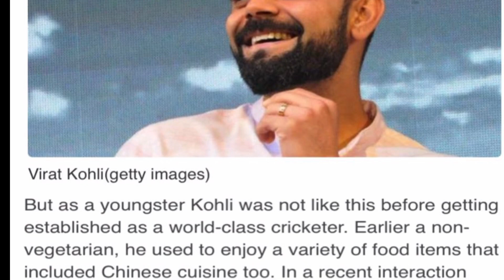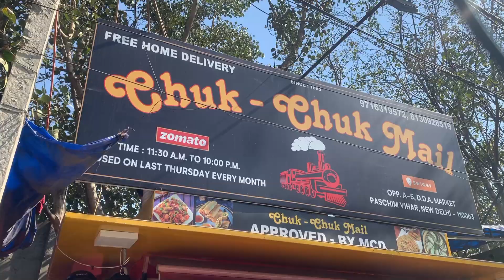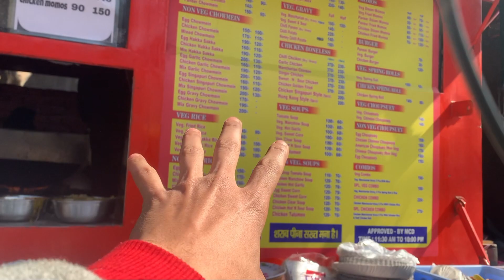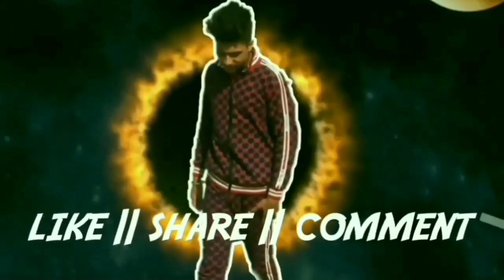Delhi's Best-Kept Secret: Virat Kohli's Favorite Chinese Food Shop| Chuk chuk mail | Paschim vihar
◾️Shop Address : DDA Market, Opp. A-5, Paschim Vihar, New Delhi, Delhi 110063 ( nearest  metro station - pachim vihar west )

⚫️Hope so guys you enjoyed my video
Please
1.like
2.comment